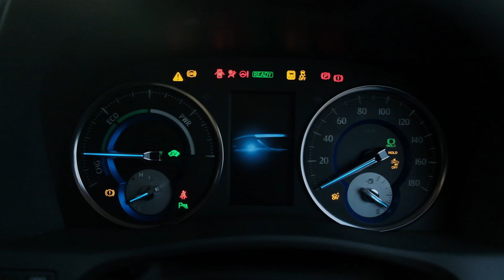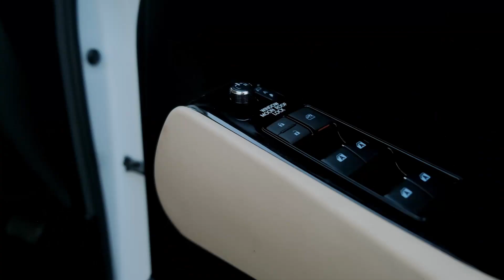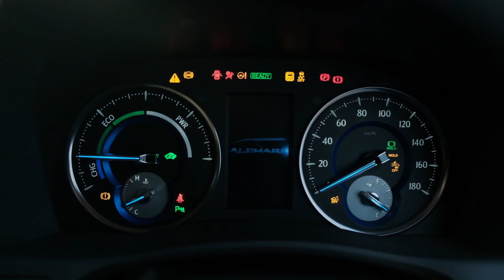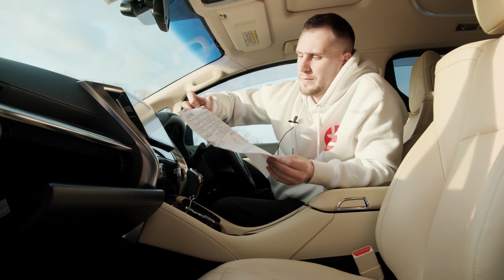Роскошный Alphard / Так ли он хорош на самом деле?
Тосэй - авто под заказ из Японии, Южной Кореи, Китая, ОАЭ

На нашем сайте вы сможете:
Получить доступ к аукционам Японии бесплатно
Расшифровать аукционный лист на авто
Купить авто с аукциона Японии
Заказать авто из Южной Кореи
Посмотреть каталог авто из Японии, Южной Кореи с актуальными ценами

Напишите нам и мы расскажем:
• Как купить авто из Японии
• Как растаможить авто из Японии
• Как заказать авто с аукциона Японии
• Как поставить на учет авто из Японии
• Как купить авто с аукциона
• Как расшифровать аукционный лист

Мы оказываем услугу под ключ по поставке автомобиля с аукционов:
• Покупка авто в Японии
• Проверка авто
• Доставка авто из Японии
• Доставка авто по России
• Продажа авто в кредит